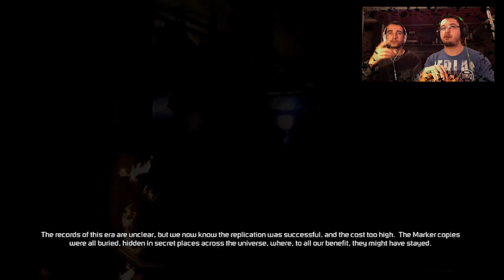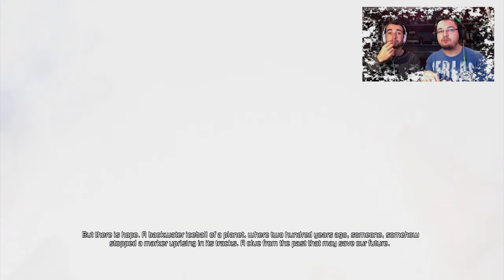Ποπ κορν! : Τα παίζουμε με : Dead Space 3 Intro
ΟΙ GRamers παίζουν Dead Space 3 μέρος πρώτο... και τρώνε ποπ κόρν.

Ο Τίμ ψάχνει το σωλήνα.

Dead Space 3. Published by Electronic Arts, developed by Visceral Games

Αν σας άρεσε, πατήστε Like (Αρέσκω), προσθέστε στα Αγαπημένα και αφήστε και ένα σχόλιο σχετικά ή όχι με το παιχνίδι. Πείτε μας με ποιό άλλο παιχνίδι να ασχοληθούμε σε επόμενα επεισόδια.